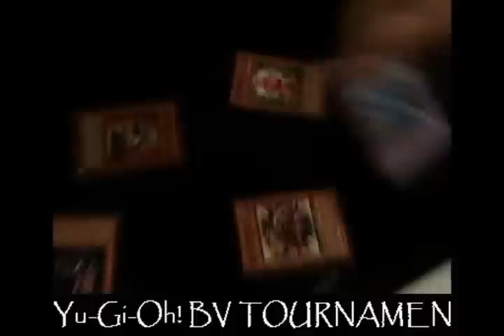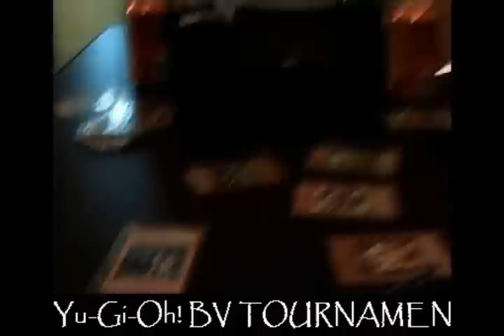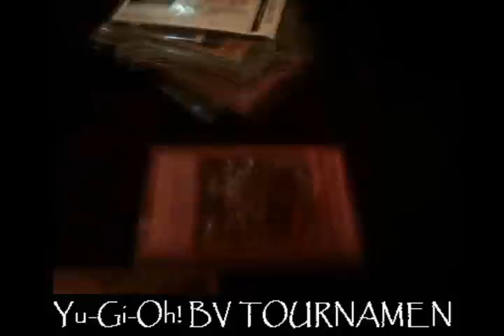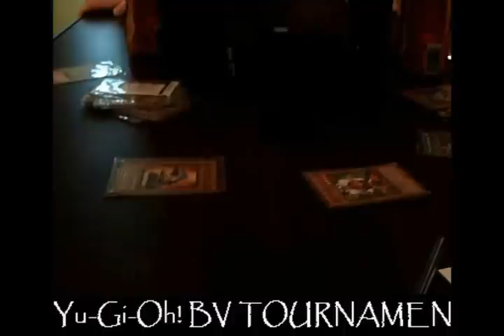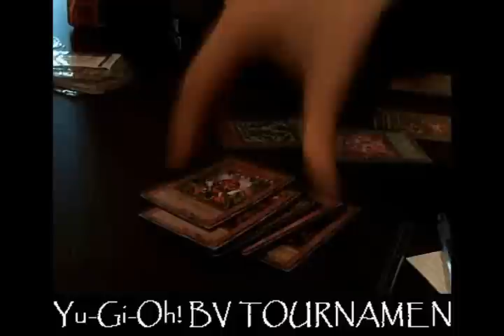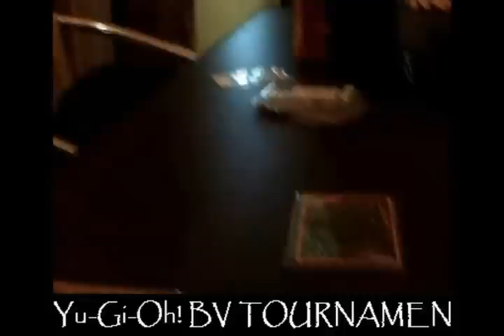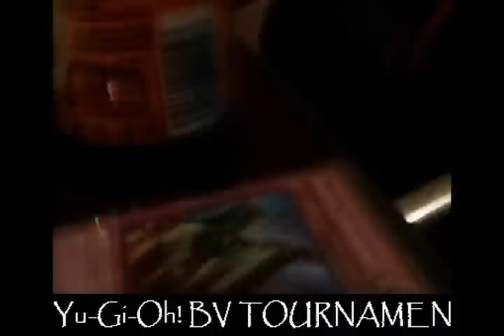Yu-Gi-Oh! brasov Tournament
Un turneu ygo organizat de ArkAngel la cafeneaua Secret Lounge.Locuri:
blooder - I
tsuby - II
Vox - III
Minaminoo- IV